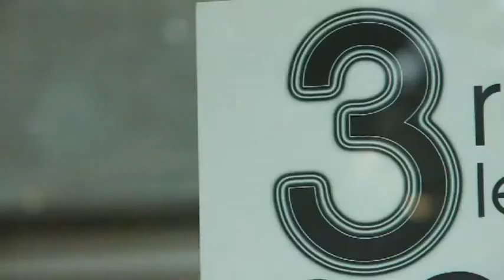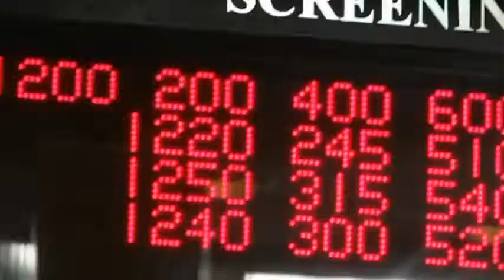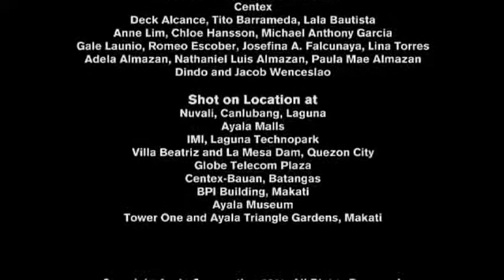Ayala Land - Cebu Audio Video Presentation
AyalaLandCebu.com